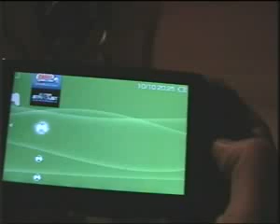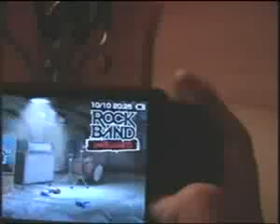ML 20923967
Video Migrado